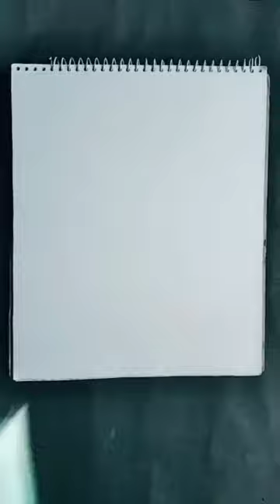painting Transition | Art Transition